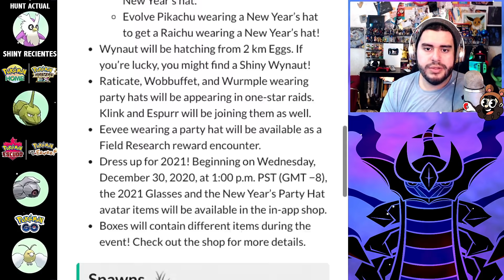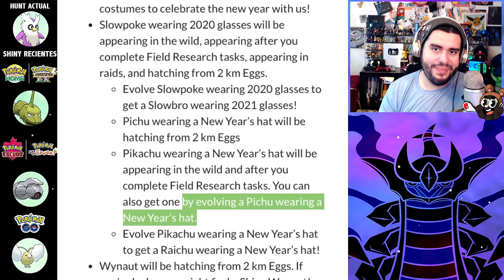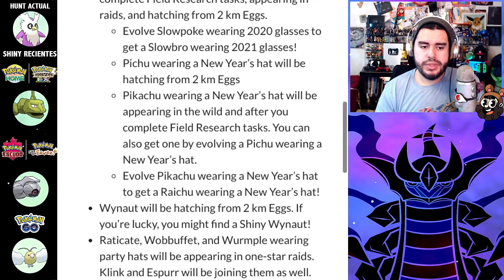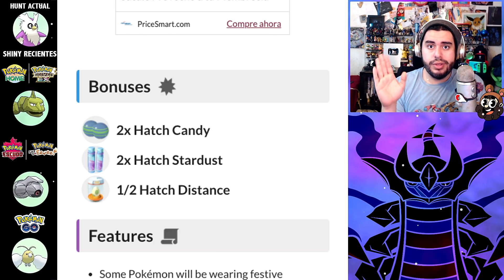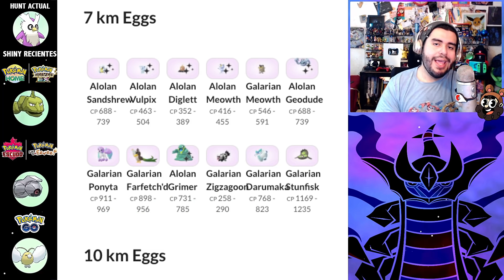💥 TODO LO QUE DEBES SABER DEL EVENTO DE FIN DE AÑO 💥 | 2237 | POKEMON GO